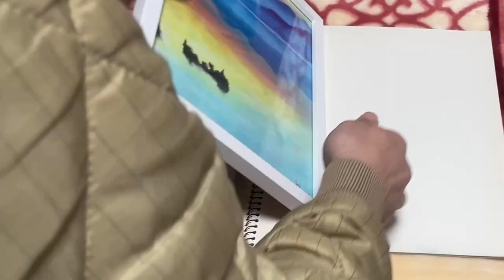밥뜨의 그림은 그립니다 첫방송 기념 액자넣기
첫방송 한물건은 아무래도 액자에 기념으로 넣어두기로 하였습니다.
앞으로도 밥뜨의 그림은 그립니다 많은 관심 부탁해요~